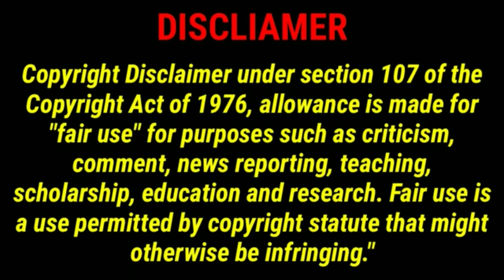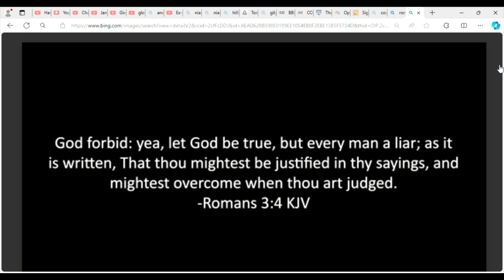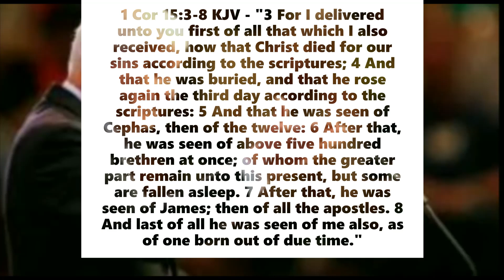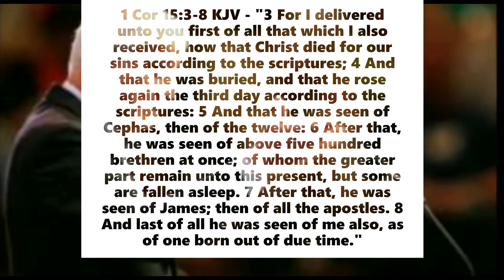CHRISTIAN CONVERSATIONS - Angry Callers on Bible Contradictions & Interpretations!!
Let God be true and every man a liar.. In this video, many views & questions, of various callers, are answered concerning Jesus Christ and the Bible.. God Bless!!